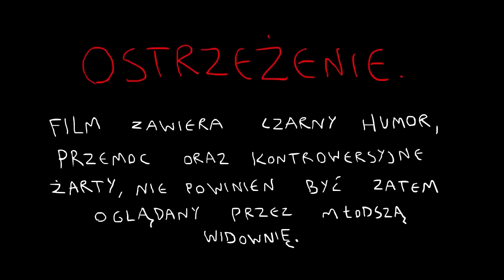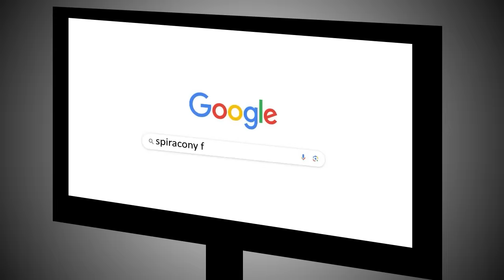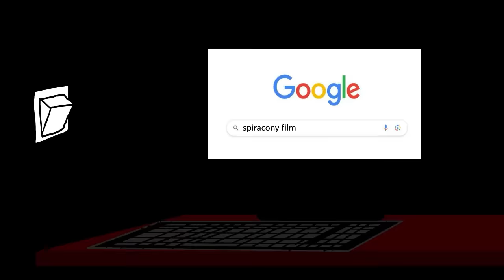Pśi Patról - odc. 2 - "Kłopoty z kurą"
Długo wyczekiwana druga część parodii Psiego Patrolu. Absurd do piątej potęgi.